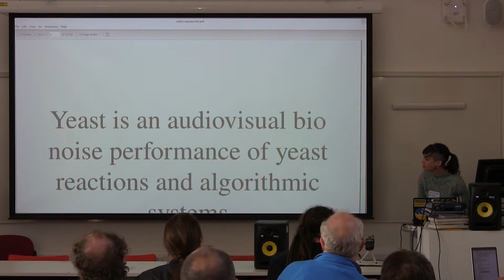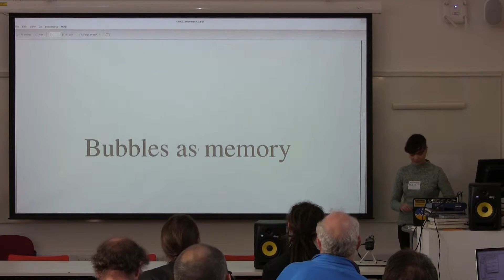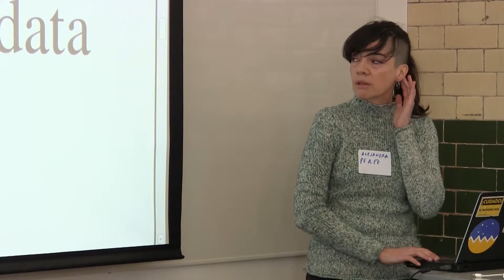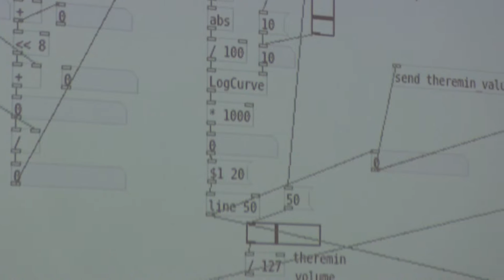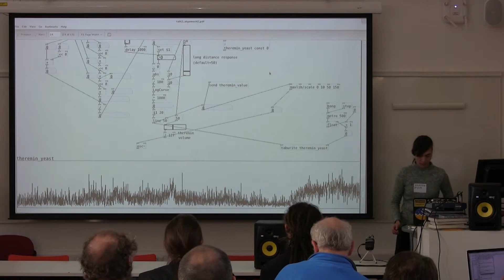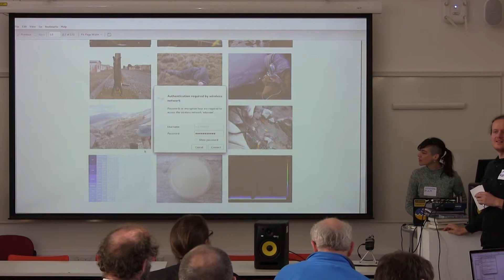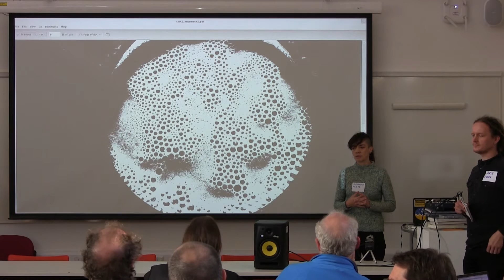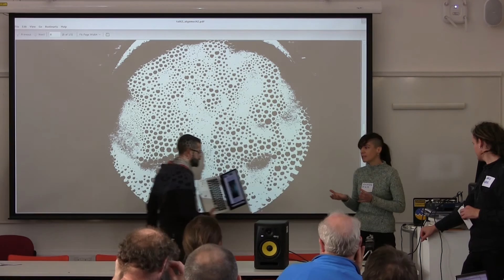AlgoMech symposium - Alejandra Pérez Núñez - Yeast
Yeast is an audiovisual bio noise performance of yeast reactions and algorithmic systems Yeast reactions are considered biological responses to systems, in example geophysical systems. They are considered embodied responses and alternate ways of knowing. They perform in a sense an onto-epistemological approach, because the way of knowing is contained or altered by the ontologies, thus the way of knowing is altered by the way of being. The objective of the piece is to render an aesthetic response, an economy of the hallucinatory, permanent doubt, diffraction, strangeness through the noise ecology assembled from the reactions in yeast cultures on stage. This heterogeneous approach is deemed necessary to formulate a complex response to the problem which undertakes the effort of apprehending ”space as a unitary phenomena” (Lefebvre 1991, p 4,20-21,28) and thus of considering a “360 degree” conception of the hidden and imperceptible producing space. Yeast are considered in relation to a sensing ecology able to respond to other cycles in ”the environment”. From another perspective, there is no outside from the production of space as there is no outside of the relations of materiality (Barad 2007), thus there is no environment but only phenomena.

Part of an arts-research day symposium, with talks on the theme of Algorithmic and Mechanical Movement, chaired by Thor Magnusson and Chris Kiefer from University of Sussex's Experimental Music Technology Lab, and taking place in the Sheffield Institute of Arts.

Film by Jon Harrison